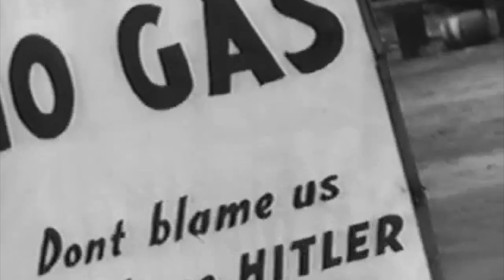When New Jersey Was Almost Invaded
December 7, 1941, was a day etched in history as the Pearl Harbor attack sent shockwaves across the United States. The surprise strike served as a stark reminder that the enemy could strike from any direction, leaving the nation on high alert. It was a wake-up call, a realization that the unexpected could unfold on any coast.

As the threat of German U-boats loomed, South Jersey found itself at the forefront of concern. Nestled at the mouth of the Delaware River, it became a prime target. Military officials speculated that Germany might send U-boats to Philadelphia, aiming for its crucial Navy Yard.

In the early 1940s, as the world grappled with the shadows of war, the Atlantic coast of the United States stood vulnerable. It was May 21, 1941, and New Jersey was bracing for a potential invasion.

The equipment used in my videos